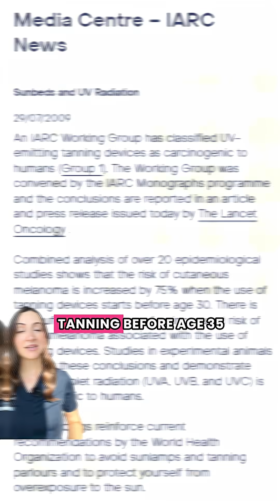🚨 The Hidden Truth About Skin Cancer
Here’s something nobody tells you—every time your skin is exposed to UV, your DNA takes damage.

⚠️ Even without burning, frequent sun exposure increases your risk of melanoma, the deadliest form of skin cancer.
⚡ UV radiation causes DNA damage that accumulates over time.
⏳ Sun damage is chronic and cumulative. Decades later, it can show up not just as cancer—but as premature aging, wrinkles, sagging, and dark spots.

Here’s the reality:
👉 You don’t need a sunburn to get skin cancer.
👉 A tan is literally DNA mutation.

💡 We all love that golden glow—but there are safer ways to achieve it. Self-tanners and bronzers are a much safer choice than prolonged sun exposure.

A huge thank you to @themelahomie on IG for courageously sharing her story and helping raise awareness. 💙 Stories like hers remind us why educating and protecting future generations is so important.

✨ Protect your skin. Wear sunscreen daily. Glow safely.